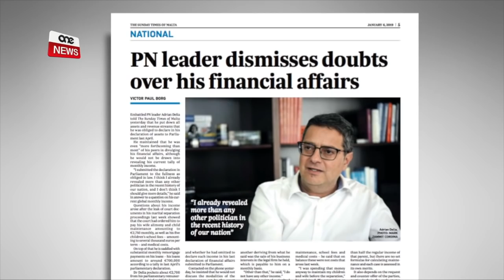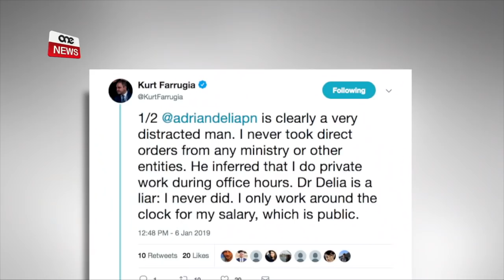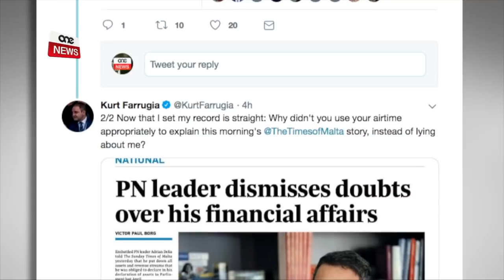ADRIAN DELIA SIEKET DWAR ID-DĦUL TIEGĦU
Minkejja l-ħafna diskors dwar it-trasparenza u governanza tajba, Il-Kap tal-Oppożizzjoni Adrian Delia qiegħed jirrifjuta jgħid kemm għandu dħul fix-xahar.F’intervista fuq il-midja tal-Partit Nazzjonalista Adrian Delia naqas milli jagħmel referenza għall-istorja ta’ The Sunday Times jew jispjega kemm hu d-dħul finanzjarju tiegħu fix-xahar biex jaghmel tajjeb ghall obbligi finanzjarji kbar li ghandu.  Minflok għazel li jigdeb fuq il-Kap tal-Komunikazzjoni Kurt Farrugia